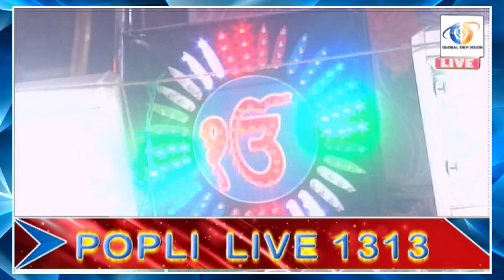GURUDWARA AHIYAGANJ LUCKNOW